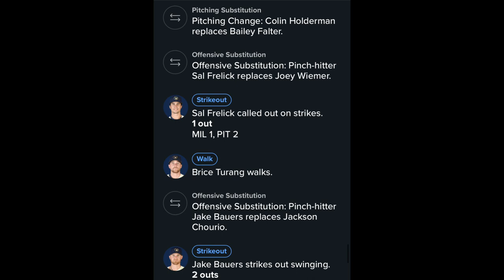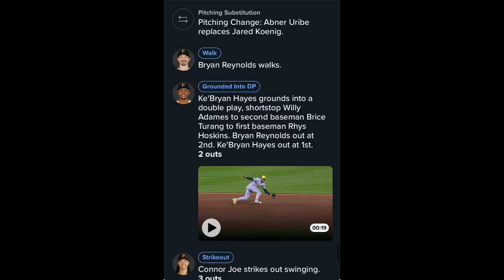Brewers Regular Season Game 22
Tobias Myers did good in his MLB debut, but the offense couldn't back it up